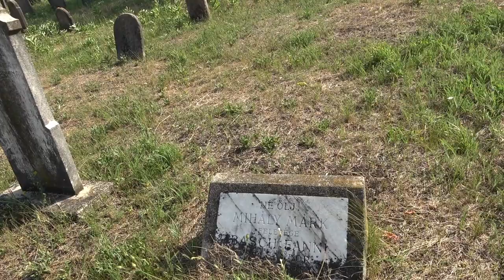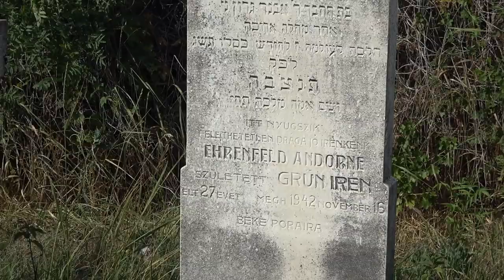2022.06 Elhagyott temető Kiskőrösön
Bankszámla:
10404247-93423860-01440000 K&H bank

Vasútállomással szemben lévő elhagyott temető